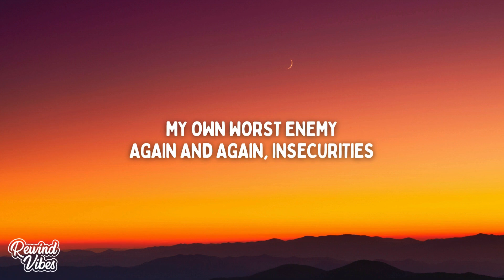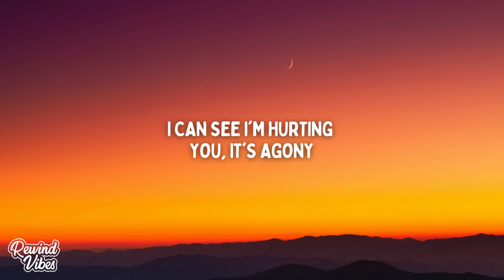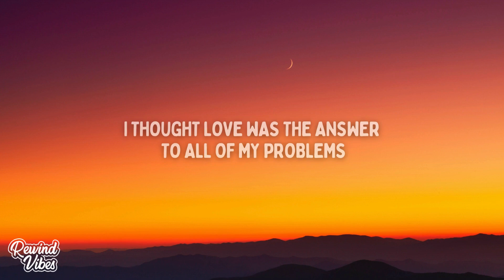Anne-Marie - Therapy (Lyrics)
🎙Lyrics:

I'm dysfunctional
It's always been that way
It's nothing personal
Pull you in to push away
I'm emotional
I don't know if it's better if I'm on my own
And you're not to blame
It's not you, it's me
My personality
Needs that missing piece
I thought love was the answer to all of my problems
And kissing your lips was the key
All these tattoos and dancing
Distractions ain't working for me
So I think that maybe
I just need therapy
My own worst enemy
Again and again, insecurities
That you can only mend temporarily
I can see I'm hurting you, it's agony
And apologies
They won't change anything
My personality
I need fixing, please
And after all is said and done
I'm running back to you
Maybe you'll be moving on
And found somebody new
As long as I have found myself
To win, sometimes you lose
And I can't believe that
I just needed therapy, ah
Just needed therapy, ah
Just needed therapy